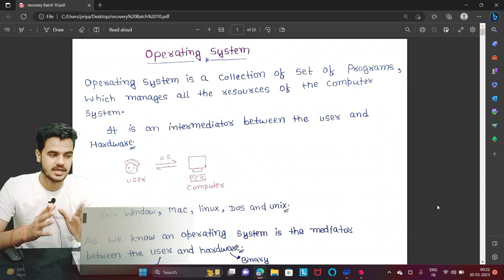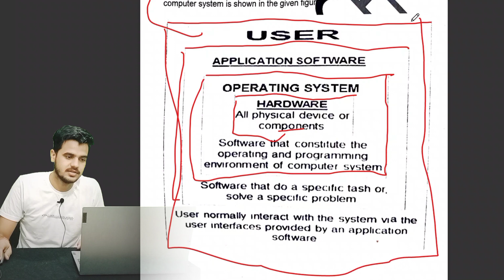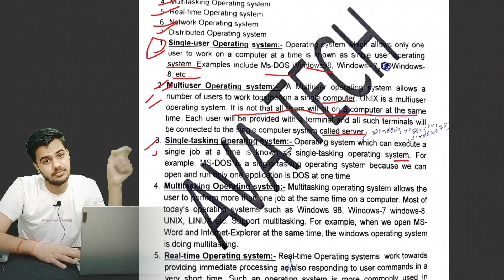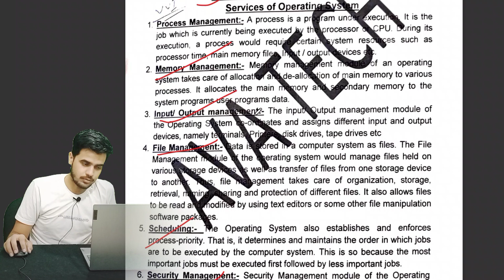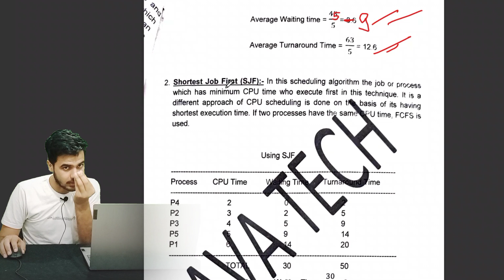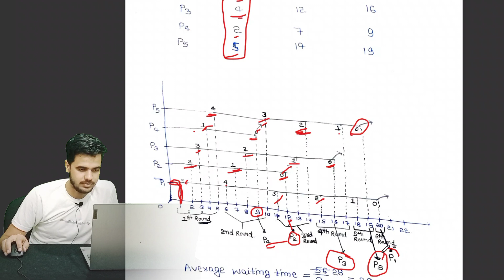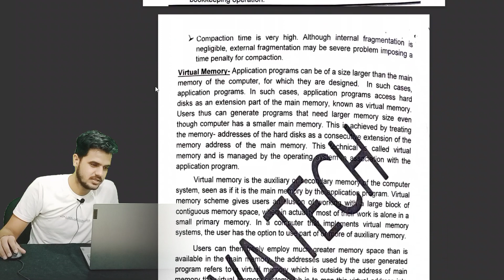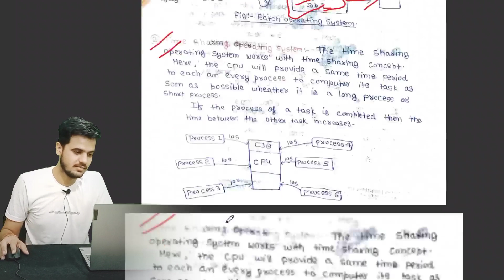Recovery Batch Lacture 10 || Operating System|| BCA 1st year Exam 2023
operating System